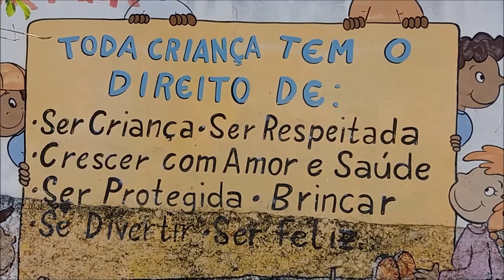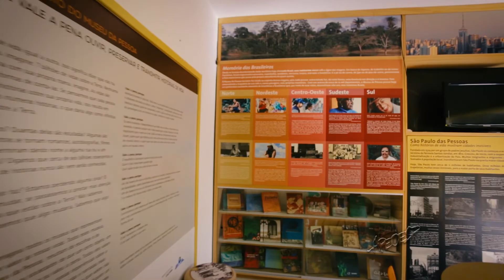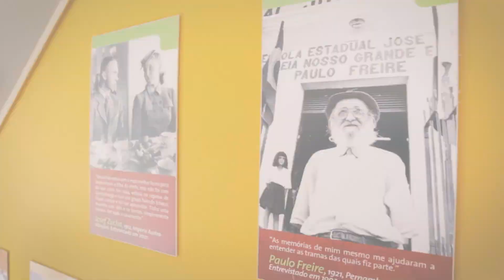ETV 896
Temas: Audiência Pública por uma Escola Livre e Democrática / Corte de Verbas da Educação - Ciências Humanas / Museu da Pessoa